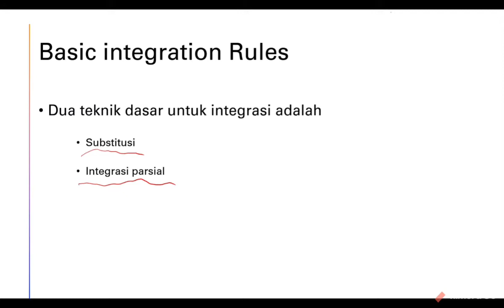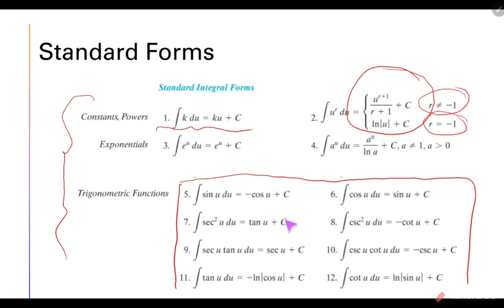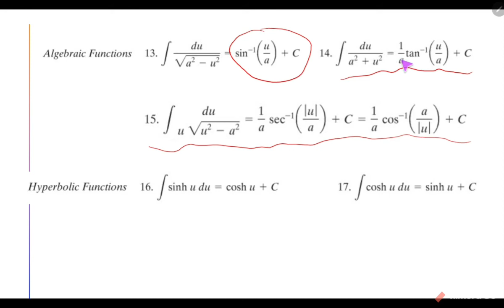Calculus: Basic integration rules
Berikut ini merupakan vidio tentang aturan integrasi dasar